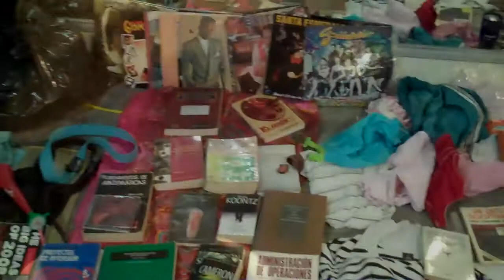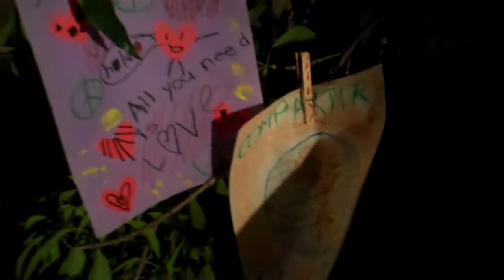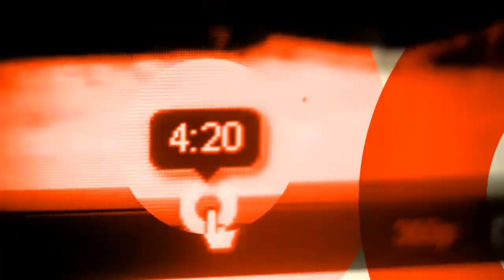Realizan la Gratisferia en @TierraTurquesa (MTY); invitan a compartir y cooperar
El 24 de Marzo se realizó por primera vez en Monterrey la Gratisferia, un evento que consistió en que llevar lo que uno quisiera regalar (o nada) y te podías llevar lo que quisieras (o nada). La invitación fue a pensar las relaciones desde la cooperación en lugar de la competencia. Hubo música, trueque, circulos de cuento, mesa de expresión y micrófono abierto. "El pasaje de manos es a través del amor. No es un intercambio. No hay ni dinero de por medio, ni bonos, ni trueque, ni registro alguno", era parte del mensaje de los organizadores.

Tierra Turquesa es "un espacio de armonía, conexión, sanación, expresión y creación donde el tiempo se vive como arte. Lugar para nutrir el cuerpo, la mente y el espíritu. Nido de nuevas formas de entender, comunicar e interactuar con nosotros, entre nosotros y con nuestro mundo. Un punto de encuentro y de partida".

Héroes del 47 #515 Col. Centro de Monterrey. A media cuadra de Condominios Constitución. Mapa